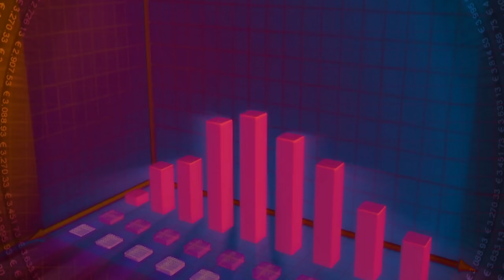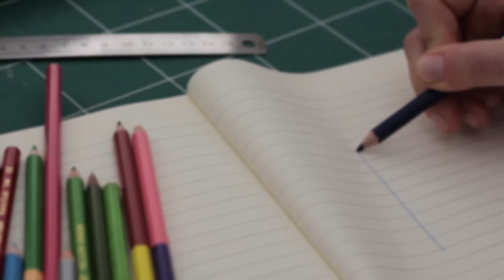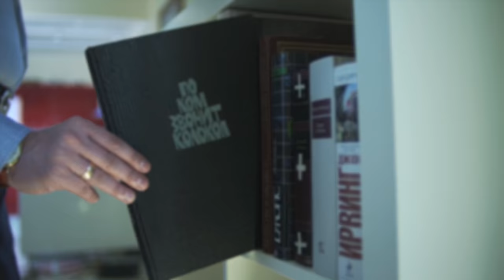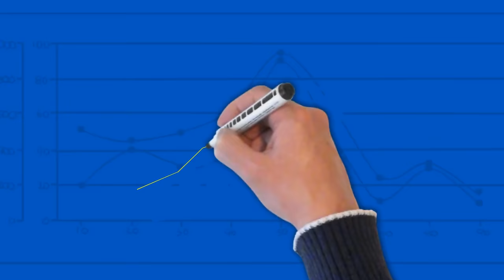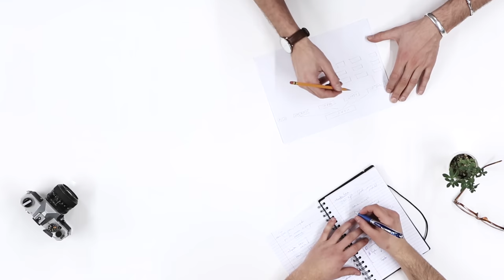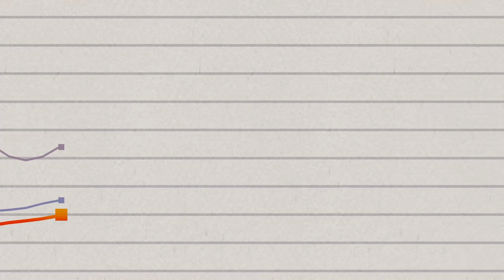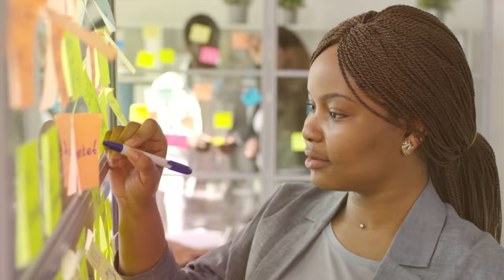O que 2020 trará para cada um dos 12 signos?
O novo ano está logo aqui. E o que diz a astrologia sobre esse começo de uma nova década? Cada signo possui suas particularidades, então, dá o play nesse vídeo, e vem com a gente ver quais são as principais previsões dos astrólogos, para o seu signo em 2020.

Ficha Técnica:

ROTEIRISTA: Gabriel Newton / EDITOR DE VÍDEO: Rafa Oliveira / DIRETOR DE FOTOGRAFIA: Julio Vieira / OPERADOR DE ÁUDIO E ASSISTENTE DE CÂMERA: Osvaldo Tracajá / ASSISTENTE DE CÂMERA: Carlos de Freitas Santos / SEGUNDO ASSISTENTE: Danyllo Freitas / PRODUTOR: Augusto Ijanc / AUXILIAR DE ESTÚDIO: Gustavo Henrique Barbosa / COORD. TÉCNICO YOUTUBE: Muryllo Vilela / PRODUTOR EXECUTIVO: Luiz Phellype Alves